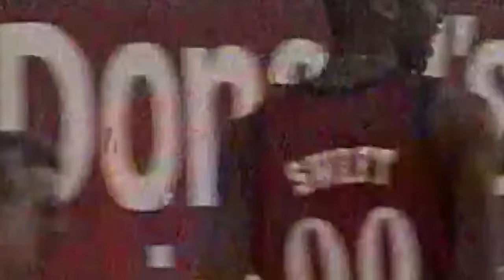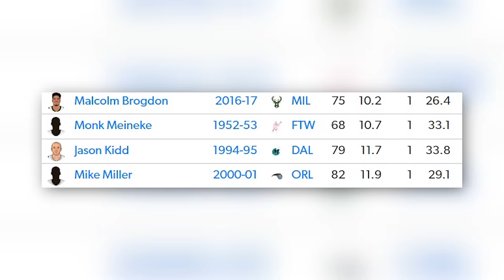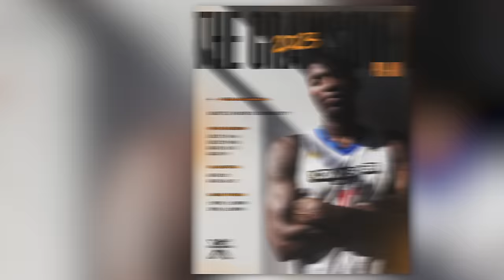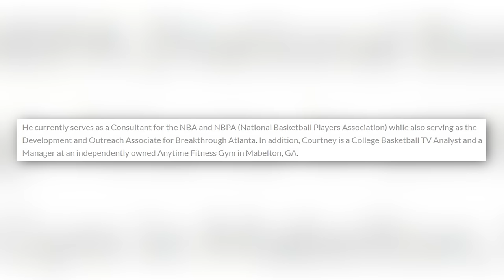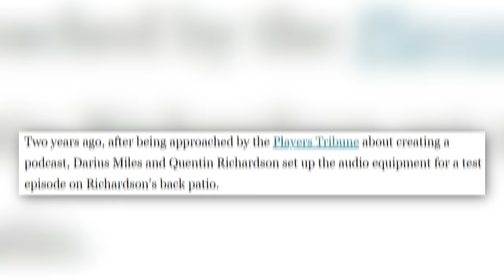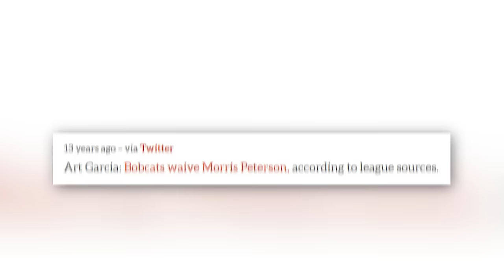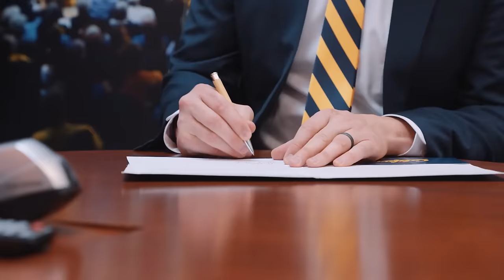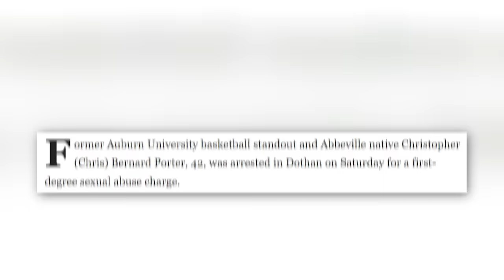What ACTUALLY Happened To Everyone In The 2000 NBA Draft?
Follow Me On All Socials!

Tired Of Worrying About & Thinking About Cooking Food? Well try out HelloFresh instead, I use it every week and its drastically decreased my stress over what I am going to eat that week!:

Written & Produced By: Lockdown K & Stefan Milicevic
Video Engineer: Dionisius Andre
Audio Engineer: Meta House Originals
Thumbnail: Editnator